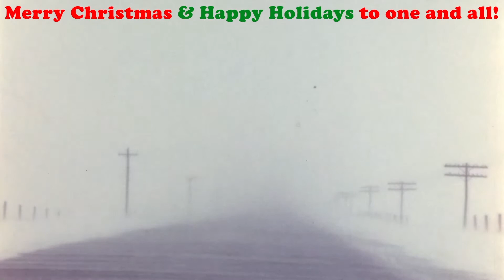Josh Leahy - We Three Kings (Christmas Classic)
Merry Christmas and Happy Holidays to one and all!